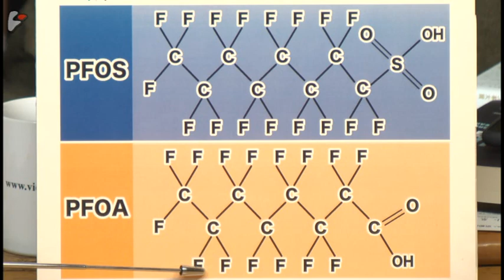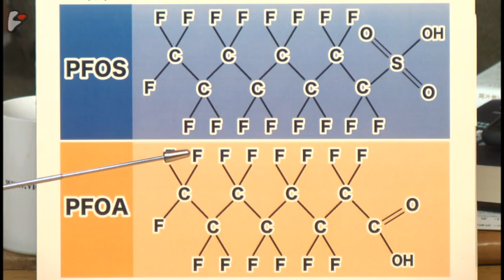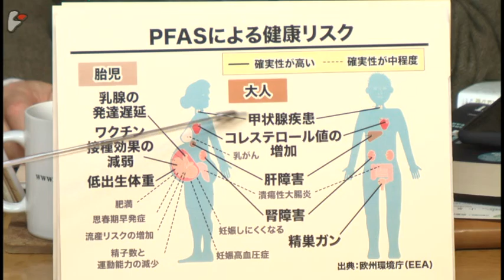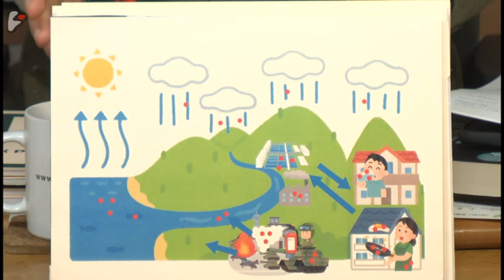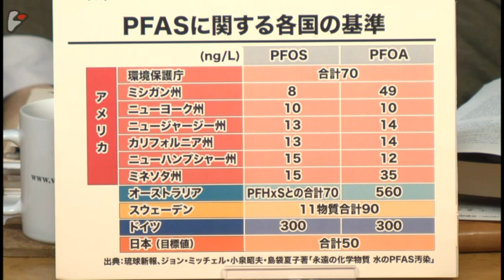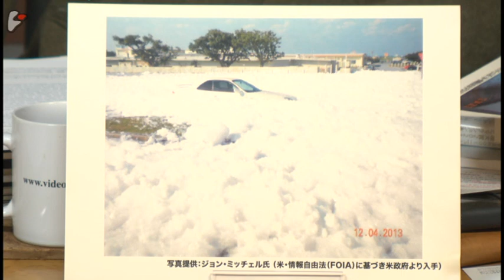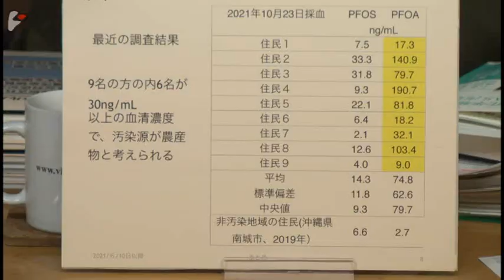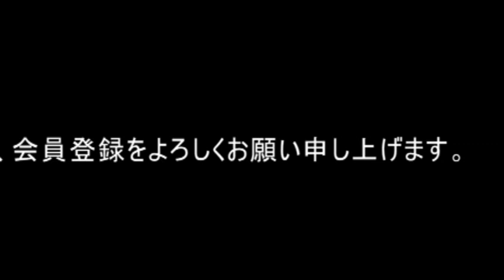小泉昭夫×宮台真司×神保哲生：「永遠の化学物質」汚染の拡大を止めよ【ダイジェスト】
ゲスト：小泉昭夫氏（京都大学名誉教授・社会健康医学福祉研究所所長）

　コロナ禍で見過ごされてきた問題の中に環境問題がある。特に日本では目の前にコロナのような切迫した問題があると、環境問題は後回しにされる傾向があるようだ。

　そこで2021年最後のマル激となる今週は、「永遠の化学物質」の異名を取るPFASによる環境汚染と健康被害の問題を取り上げる。

　PFASは人工的に製造され、非常に安定していてほとんど破壊されないために「forever chemical(永遠の化学物質)」の異名を取る「パーフルオロアルキル化合物、ポリフルオロアルキル化合物及びこれらの塩類」と呼ばれる化学物質の総称で、現在4730種類ほどが存在する。このうち、特に代表的なものとして、PFOA（ピーフォア＝パーフルオロオクタン酸）とPFOS（ピーフォス＝パーフルオロオクタンスルホン酸）の2つの化学物質が、様々なルートから生態系に放出され、それが体内に蓄積されることで深刻な健康被害をもたらしていることがわかってきた。日本では「PFAS」も「パーフルオロアルキルなんとか」も聞いたことがないという方が多いだろうが、実は世界では2021年に入ってから一斉にPFASに対する問題意識が高まりを見せ、アメリカやEUが規制に乗り出しているのに対し、日本ではほとんどこれが話題にさえなっていない状況だ。

　今、日本でも劇場公開中の『ダーク・ウォーターズ　巨大企業が恐れた男』という映画はまさにこのPFAS汚染を真正面から扱った社会派映画だが、監督にトッド・ヘインズ、主演にマーク・ラファロ、助演にティム・ロビンス、アン・ハサウェイと、ハリウッドの錚々たる面々が参加しているのを見ても、今アメリカでPFAS問題がどれだけ大きな認知を受け始めているかがわかるだろう。

　なぜここに来て、FPASがそれほど大きな問題になっているのか。それは、第一義的にはPFASが、焦げ付かないフライパンや炊飯器、消火器、撥水加工された紙や繊維（スキー用具や雨具）、化粧品など、われわれの日常生活とは切っても切れないほど密接な繋がりを持つ化学物質でありながら、実はそれが深刻な健康被害をもたらしていることが明らかになってきたからだ。また、この人工物質が「永遠の化学物質」の異名を取るように、一度製造され生態系に放出されると、容易には分解されず、生態系の中をほぼエンドレスに循環し続けることになるからだ。それは土壌、農産物、地下水、水道水、魚など、人間が口にするものを全て汚染していく。そのため、人間が体内に取り込まないような規制が急がれるのと同時に、新たにそのような化学物質が製造されないような国際的な枠組みの構築が求められている。

　PFASの中でもとりわけ問題になっているのが、PFOAとPFOSの2つの物質だ。これは8つの炭素とフッ素を結合されたもので、他のPFASと同じく非常に安定度が高く壊れにくいと同時に、脂肪酸と分子配列が非常によく似ているため、有害物質であるにもかかわらず人体が積極的に体内に取り込もうとしてしまう性格を持つ。この点はかつて問題になったダイオキシンなどの環境ホルモンともよく似ている。しかも、この2つの物質は尿などで体外に排出されにくいため、何年、いや何十年も人体の中にとどまり、様々な病変の原因となる。

　現時点で日本で基準を超えるレベルのPFOA、PFOS汚染が確認されているのが、沖縄の米軍基地周辺と、大阪のダイキン工業の摂津工場周辺、そして東京の横田基地周辺だ。ただし、もちろんこれから他にもいろいろ出てくる可能性はある。

　大阪の摂津市と沖縄の宜野湾市で住民の血液検査を実施した小泉昭夫・京都大学名誉教授は、両市で住民の間に高いPFOA、PFOS濃度が確認されたと語る。

　米軍基地の周辺では、消防訓練に用いられる消火器の泡消化剤にPFOAやPFOSが使われていることがわかっており、それが地下水などを通じて漏れ出して近隣の水源を汚染した可能性が高いが、今のところ米軍が汚染の事実を認めていないため、現時点では汚染源については仮説の域を出ない状況だ。

　この問題を取材してきたジャーナリストのジョン・ミッチェル氏によると、米軍は米国内の米軍基地（主に空軍基地）と韓国、ホンデュラス、ドイツなどの米軍基地では泡消火剤によるPFAS汚染があったことを認めた上で、その利用を中止するなどの措置を取ったことを公表しているが、日米地位協定によって米軍の権利が手厚く守られている日本では、まだ汚染の事実はおろか、PFOAやPFOSを使った消火剤を使ってきたことすら認めていないという。ただし、ミッチェル氏が米・情報自由法に基づいてPFASに関連した公文書を開示させた結果、米軍は1990年にはPFASの有害性にも、消火剤による基地内の汚染にも気づいていたことがわかっているという。

　いずれにしても日本ではPFAS問題はまだ汚染源の調査を進めなければならないレベルなため、今後汚染源の特定や汚染地域に住む住民の健康調査と健康被害の実態把握など、先は長い道のりになりそうだ。しかし、幸か不幸かPFASは「永遠の化学物質」なので、この問題はそう簡単には消えてなくならない。消えてなくなるどころか、日本では未だに3万トンものPFASを製造し、輸入も行っている状態だ。

　ちなみに現在、日本では飲料水に認められているPFOA、PFOS濃度は1リットルあたり50ナノグラムだが、かつて1リットルあたり70ナノグラムという緩い制限しか設けていなかったアメリカでは、近年PFAS問題への関心が高まり、ニュージャージー州やカリフォルニア州などでは13ナノグラムまで基準が厳しくなっている。

　小泉氏によると、PFOAやPFOSは現在、消火器やフライパン、撥水加工繊維などの民生品だけでなく、半導体製造装置など工業的な用途でも広範に利用されているため、有害性が明らかになっても政府は直ちに全面禁止などの措置は取りにくいだろうと指摘する。ということは、われわれは一人ひとりが賢い消費者となり、自分の身は自分で守らなければならないということだ。

　今年最後のマル激は、小泉昭夫氏に「永遠の化学物質」PFASの歴史や用途、毒性などをイロハのイから聞いた上で、こうした汚染から身を守るために何をしなければならないかなどを、ジャーナリストの神保哲生と社会学者の宮台真司が議論した。また、番組中では沖縄のPFAS問題を継続的に取材し発信しているジャーナリストのジョン・ミッチェル氏と、映画「ダーク・ウォーターズ」の主人公のモデルで、PFAS汚染によって健康被害を受けた住民によるクラスアクション（集団訴訟）の代理人として、テフロンで有名な米デュポン社から莫大な損害賠償金を勝ち取ったロバート・ビロット弁護士にも話を聞いた。

小泉 昭夫（こいずみ あきお）
京都大学名誉教授・社会健康医学福祉研究所所長
1952年兵庫県生まれ。78年東北大学医学部卒業。秋田大学医学部助教授、京都大学医学研究科環境衛生学分野教授を経て2018年より現職。同年より京都大学名誉教授。共著に『永遠の化学物質 水のPFAS汚染』、『社会的弱者への診療と支援 格差社会アメリカでの臨床実践指針』など。

1959年仙台生まれ。東京大学大学院博士課程修了。社会学博士。東京都立大学助教授、首都大学東京准教授を経て現職。専門は社会システム論。（博士論文は『権力の予期理論』。）著書に『日本の難点』、『14歳からの社会学』、『正義から享楽へ-映画は近代の幻を暴く-』、『私たちはどこから来て、どこへ行くのか』、共著に『民主主義が一度もなかった国・日本』など。

1961年東京生まれ。87年コロンビア大学ジャーナリズム大学院修士課程修了。クリスチャン・サイエンス・モニター、AP通信など米国報道機関の記者を経て99年ニュース専門インターネット放送局『ビデオニュース・ドットコム』を開局し代表に就任。著書に『地雷リポート』、『ツバル　地球温暖化に沈む国』、『ＰＣ遠隔操作事件』、訳書に『食の終焉』、『DOPESICK　アメリカを蝕むオピオイド危機』など。